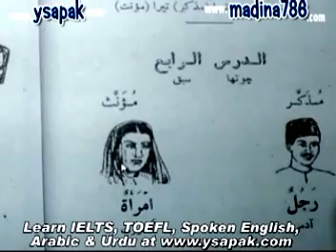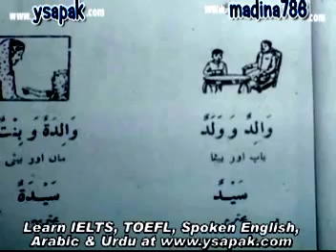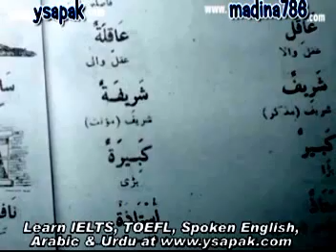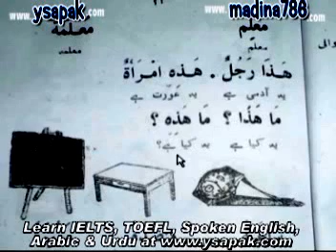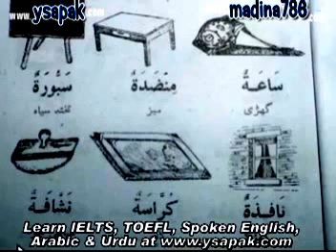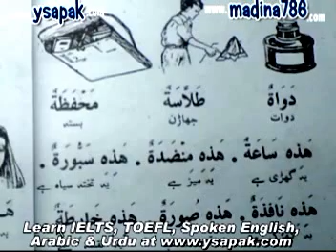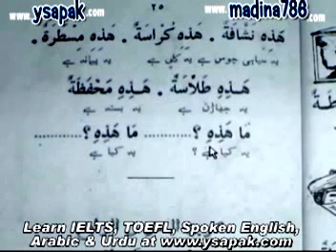Learn Arabic online from Urdu, Hindi & English, Free Arabic Classes online, Lecture No 4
Share this information with other peoples by simply sharing it to facebook and whatsapp.
It is the fastest and easiest way to learn basic arabic. In this lesson you will learn how to learn arabic easily online, You will learn a lot from this video and others from this play list, do visit our arabic learning website and get other language learning content including great videos just like this one, audio podcasts, review materials, blogs, iphone and android apps and more. Arabic words for beginners, Pharases every arabic beginner must know, useful arabic pharases you need to know, Arabic fast track series,